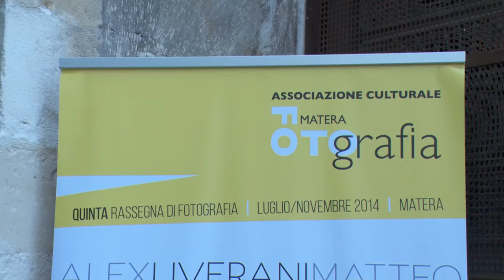a Matera street photography intervista a Liverani